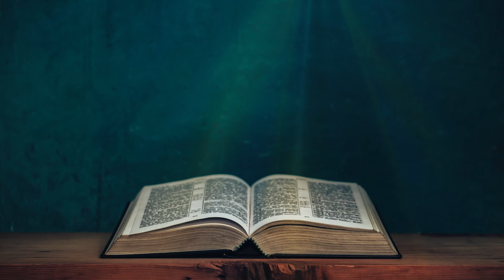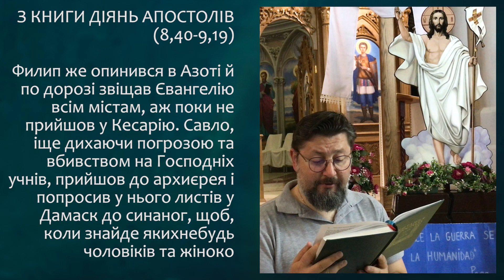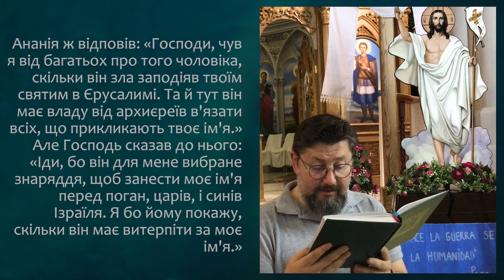З КНИГИ ДІЯНЬ АПОСТОЛІВ (8,40-9,19) ▪ П'ЯТНИЦЯ НЕДІЛІ МИРОНОСИЦЬ ▪ 13.05.2022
П'ЯТНИЦЯ НЕДІЛІ МИРОНОСИЦЬ

З КНИГИ ДІЯНЬ АПОСТОЛІВ (8,40-9,19)

Филип же опинився в Азоті й по дорозі звіщав Євангелію всім містам, аж поки не прийшов у Кесарію. Савло, іще дихаючи погрозою та вбивством на Господніх учнів, прийшов до архиєрея і попросив у нього листів у Дамаск до синаног, щоб, коли знайде якихнебудь чоловіків та жінок, що тримаються цього визнання, привести їх зв'язаними в Єрусалим. Коли ж він був у дорозі й наближався до Дамаску, зненацька засяяло навкруг нього світло з неба, і він, упавши на землю, почув голос, що говорив до нього: «Савле, Савле! Чого мене переслідуєш?» Він запитав: «Хто ти, Господи?» А той: «Я - Ісус, що його ти переслідуєш. Встань же, та йди в місто, і тобі скажуть, що маєш робити.» А мужі, що йшли з ним, стояли онімілі з дива, бо вони чули голос, але не бачили нікого. Встав Савло з землі, і хоч очі його були відкриті, не бачив він нічого. Тож узяли його за руку і ввели у Дамаск. Був він там три дні невидючим; не їв і не пив нічого. А був у Дамаску один учень, на ім'я Ананія. Господь сказав до нього у видінні: «Ананіє!» Той озвався: «Ось я, Господи.» Тоді Господь до нього: «Встань та йди на вулицю, що зветься Простою, і шукай у домі Юди Савла, на ім'я Тарсянина: он він молиться.» І бачив (Савло) у видінні чоловіка, на ім'я Ананія, як він увійшов і поклав на нього руки, щоб прозрів знову. Ананія ж відповів: «Господи, чув я від багатьох про того чоловіка, скільки він зла заподіяв твоїм святим в Єрусалимі. Та й тут він має владу від архиєреїв в'язати всіх, що прикликають твоє ім'я.» Але Господь сказав до нього: «Іди, бо він для мене вибране знаряддя, щоб занести моє ім'я перед поган, царів, і синів Ізраїля. Я бо йому покажу, скільки він має витерпіти за моє ім'я.» Відійшов Ананія і, увійшовши в дім та поклавши на Савла руки, мовив: «Савле, брате! Господь послав мене, Ісус, що з'явився тобі в дорозі, якою ти йшов, щоб ти прозрів знову і сповнився Святим Духом.» І вмить немов луска з очей йому впала, і він прозрів знову, і зараз же христився. Потім прийняв поживу та покріпився на силах.

ЖИВЕ ТЕЛЕБАЧЕННЯ Української Греко-Католицької Церкви:
Головні новини та анонси!